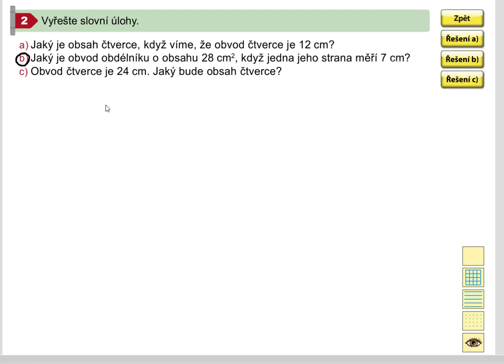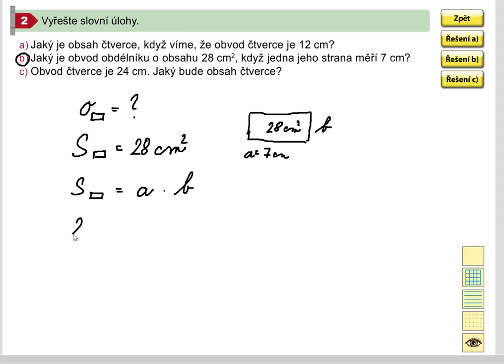Plošné jednotky (slovní úloha), Matýskova matematika pro 5.roč., 1. díl, str. 30, cv. 2b